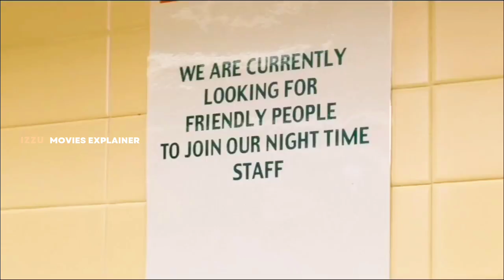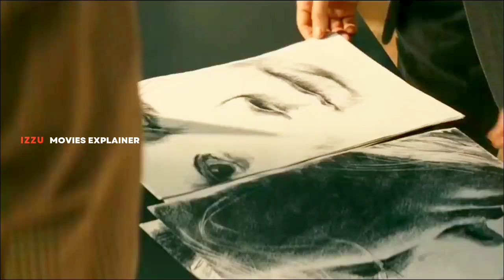Cashback (2006) Movie Explained In Hindi-Urdu Summarized | Izzu Movies Explainer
Cashback (2006) Movie Explained In Hindi-Urdu Summarized
cashback 2006 movie explained in hindi
explained in hindi
cashback movie explained in hindi
ending explained in hindi,movie explain in hindi
cashback 2006 full movie explained in hindi
movie hindi explanation
movie explained
cashback movie explaine
cashback full movie explain in hindi
cashback (2006) hollywood movie explained in hindi
cashback 2006 full movie review im hindi